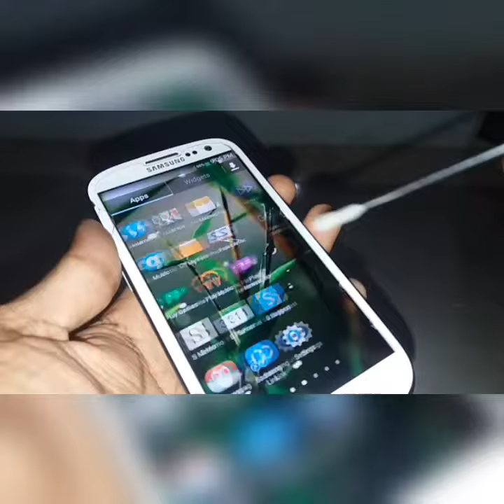Make mobile touch screen pen simple.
Make mobile touch screen pen very simple.